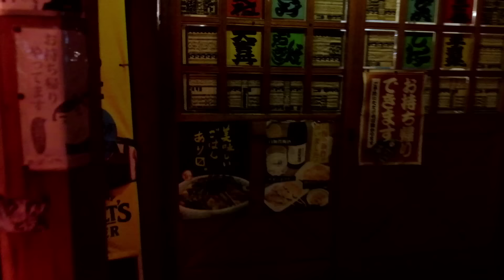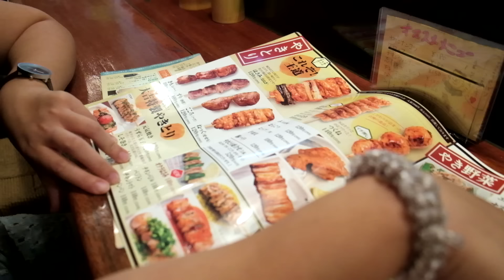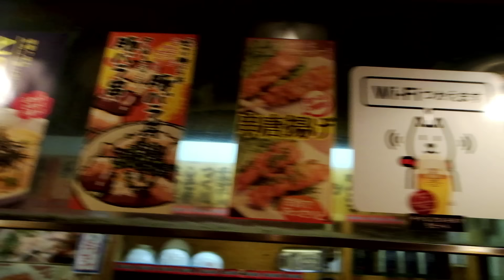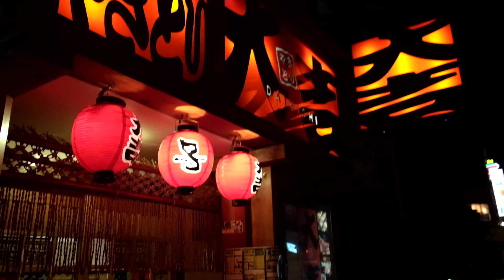ITADAKIMASU ทริปกินแหลกล้างโลก EP15 - รำลึกความหลังกับยากิโทริ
บิ๊มเคยมีช่วงชีวิตวัยเรียนในโอซาก้า เธอจึงอยากหวนรำลึกความหลังที่ร้านยากิโทริ ร้านโปรด หน้าหอพักที่เคยอยู่ แม้ร้าน "ยากิโทริ ไดกิจิ" สาขามัตสึยะมาจิจะเล็กมาก ไม่มีแม้จำนวนดาวปรากฏในเว็บ tabelog.com ด้วยคนเข้ามีรีวิวน้อยจนระบบไม่สามารถประเมินคะแนนไดเ (สาขาอื่นได้ 3 ดาว) แต่บิ๊มขอเอาพุงเป็นประกัน "นี่ล่ะร้านอันดับหนึ่งในใจฉัน"

อ่านเพิ่มเติมและดูแผนที่ในหนังสือ “อิตาดาคิมัส ทริปกินแหลกล้างโลก”